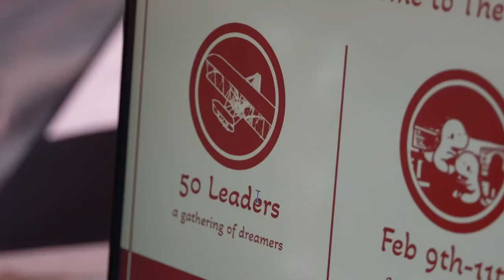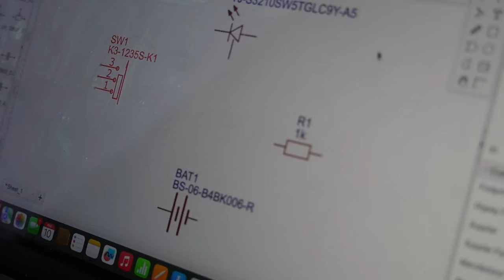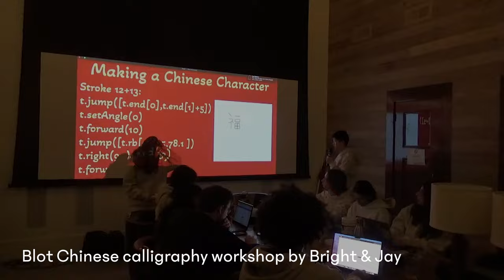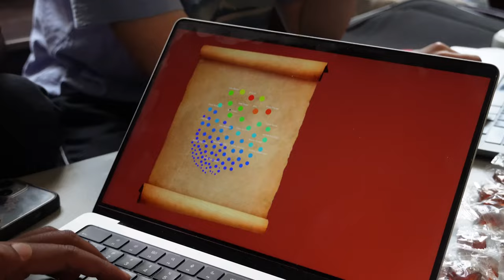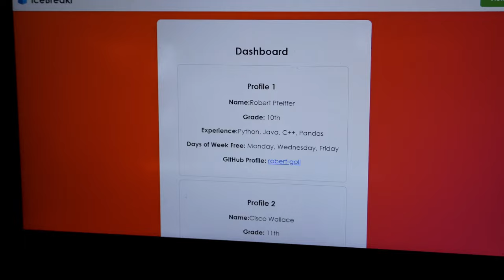Hack Club Leaders Summit 2024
Hack Club leaders from around the world gathered for a weekend of coding, workshops, new friends and more! The goal is simple, create something and bring it back to your Hack Club

Timestamps:
00:00 - The summit to San Francisco
00:22 - Friday 6pm event kick off
01:09 - What are we building?
01:40 - Workshops
02:30 - Saturday morning bike summit
03:09 - More workshops
01:40 - Building begins friday
03:30 - Hack Club leader group talk
03:49 - Sunday morning DEMOS!
04:58 - End of the journey